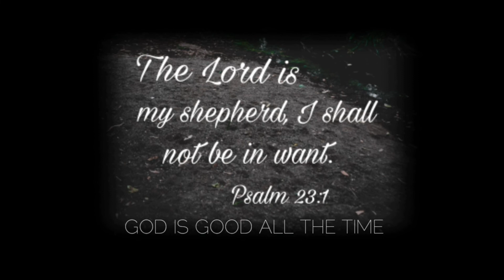PAANO MO LOTUING ANG MANOK PARA MASARAP ITO..PARA ANG KUMAING NITO MA TULALA SA SUBRANG SARAP